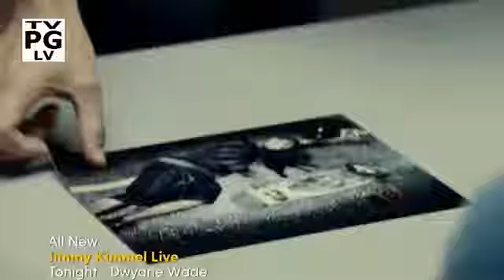Rookie Blue 4x04 Promo The Kids Are Not Alright HD